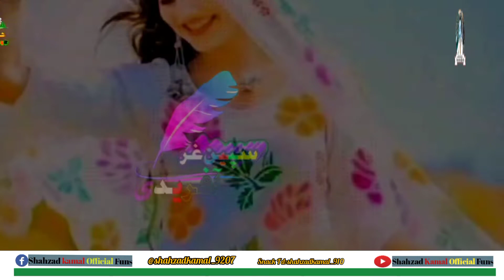Speen_Ghar_New_Poetry_2022 pashtopoetry viral viralvideo pashtopoetry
Speen_Ghar_New_Poetry_2022